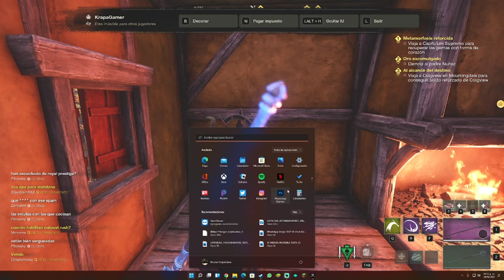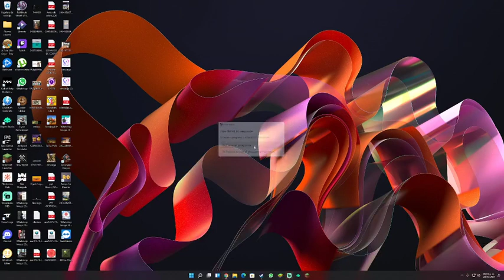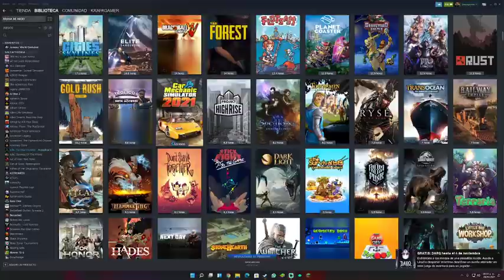New World! Capítulo 41 Juego completo en español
Comenzamos con la historia del juego completo en español!
Lo estamos jugando en Twitch y subiré todos los videos a Youtube!!
Abróchense sus cinturones que comienza la aventura!